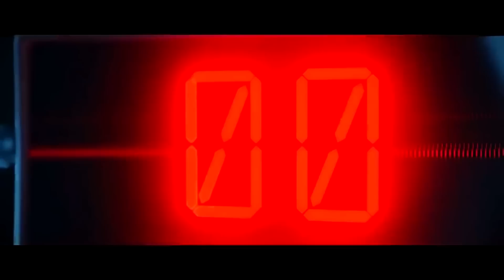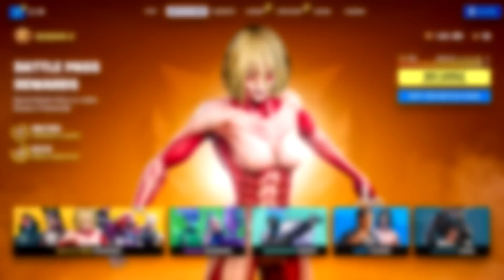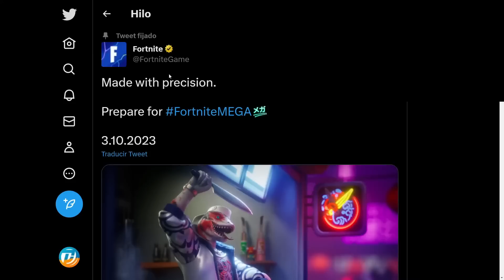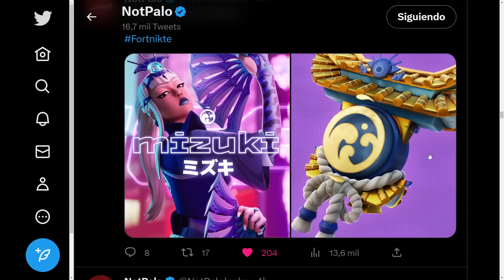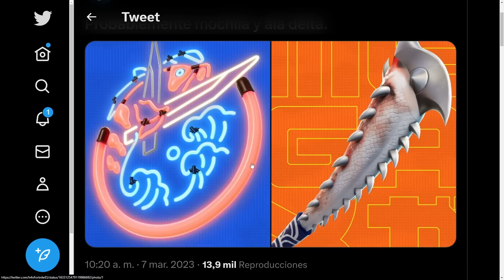¿CUANDO INICIA LA NUEVA TEMPORADA DE FORTNITE? ⏰❓ HORARIOS FORTNITE TEMPORADA 2 CAPITULO 4